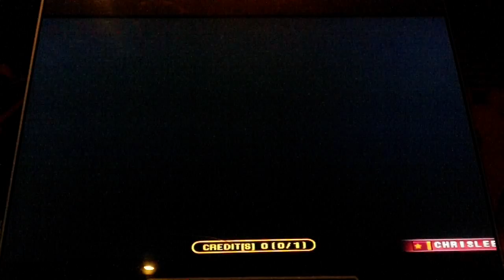Pump It Up Fiesta - Bee - Single 4 - FPC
BanYa - Bee - Single 4 - FPC

Easy chart. It's kinda fun, but this song has so many better charts.